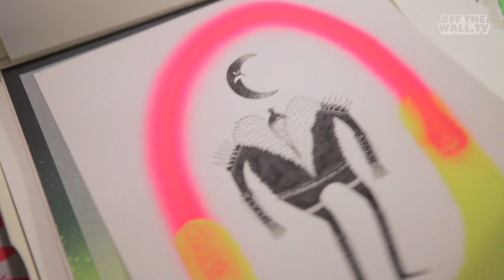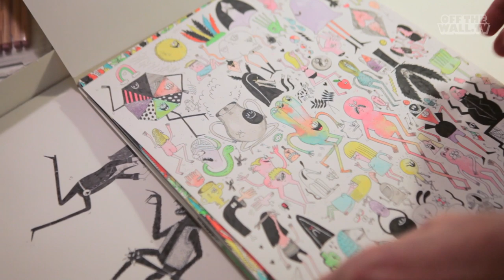2013 Custom Culture - Jay Howell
Vans checks in with artist and Custom Culture Ambassador Jay Howell.